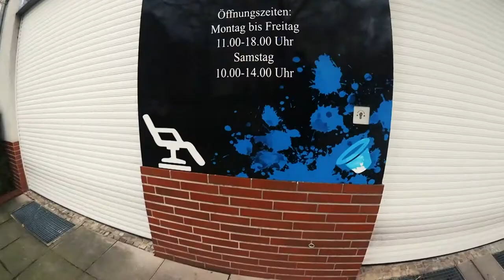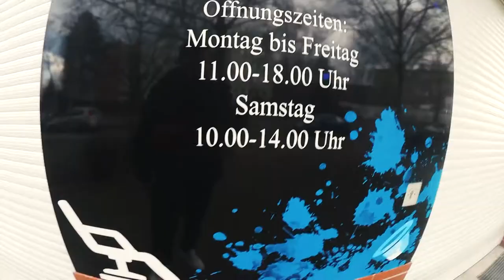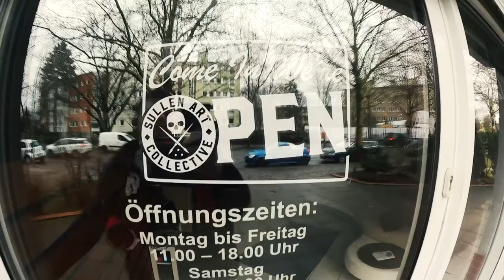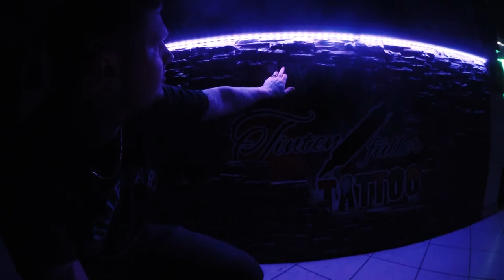Likes und Follower zeigen wie gut du tätowierst ???